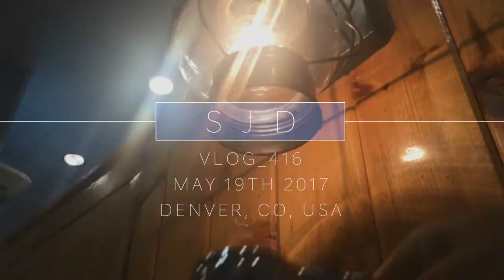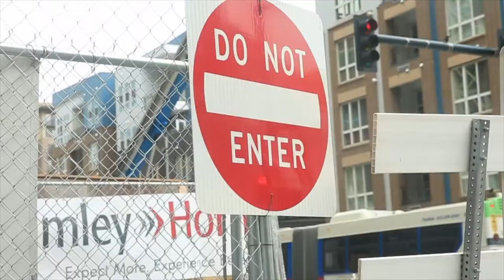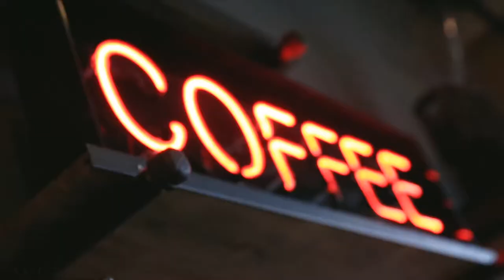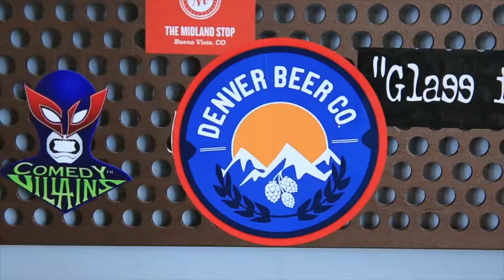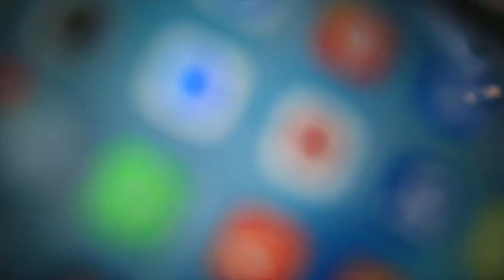New Idea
📬 snail mail is cool too:

USA

New idea. Watch and see.

🎧 MUSIC 🎧

GEAR
1. Canon 7D Mark I & Canon 5D Mark III
2. Rode Video Pro Mic
3. SYRP Genie (time-lapse) & Magic Carpet Slider
4. DJI PHANTOM 4 (was stolen)

Cya tomorrow.